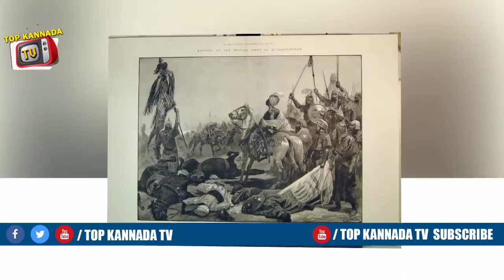ದುರ್ಗಮ ಕೋಟೆ ಚಿತ್ರದುರ್ಗ ಕೋಟೆಯ ಅವನತಿ ಹೇಗಾಯ್ತು ನೋಡಿ || Real Story Of Hyder Ali And Madakari Nayaka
Kannada Short films, Darshan, Sudeep, Yash, Shivarajkumar, Puneethrajkumar Sandalwood updates,news,gossips and interviews